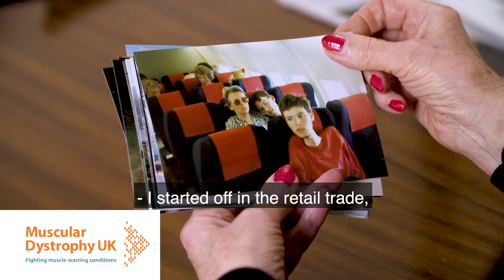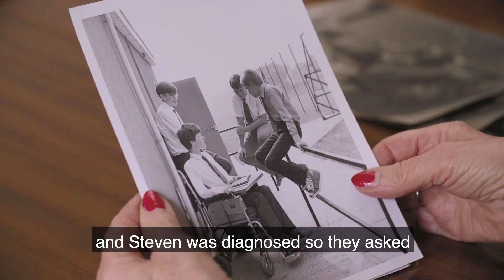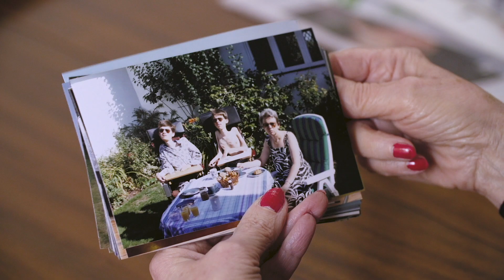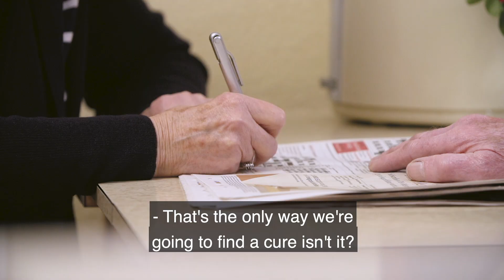Let’s finish what we started: Jenny and Gerry Randall